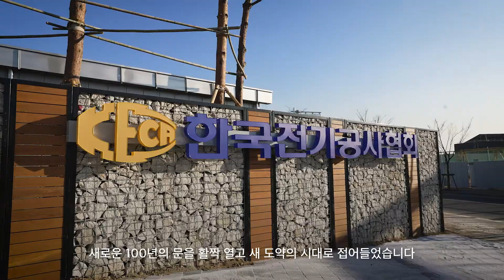[브라보콘] 한국전기공사협회 격려사 영상제작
격려사 영상은 브라보콘에서